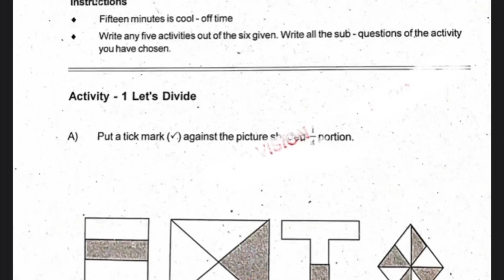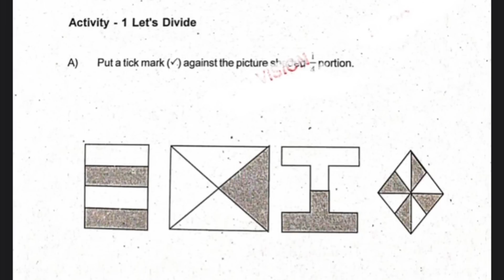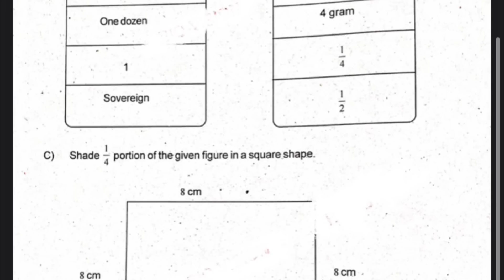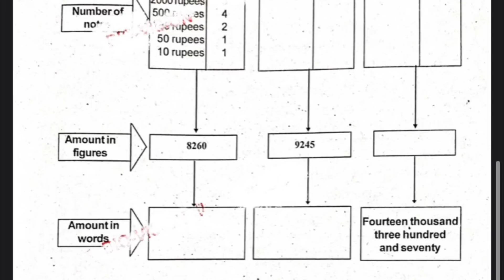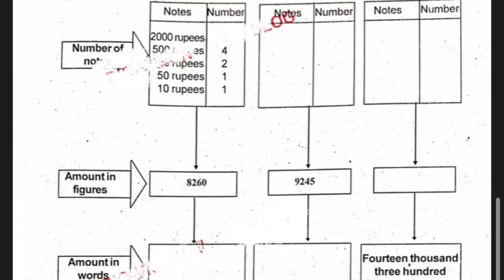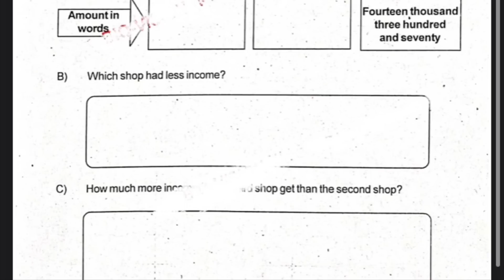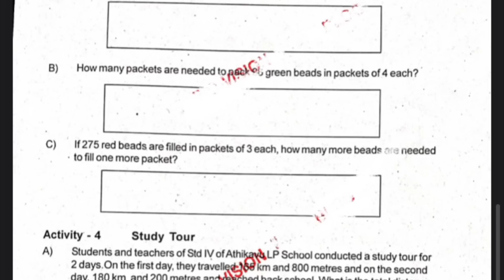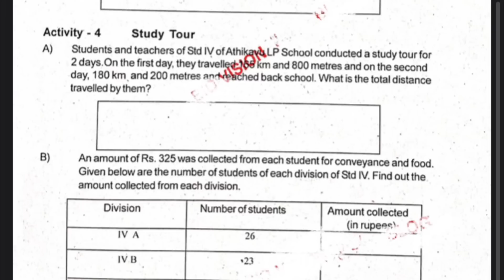CLASS 4 MATHS ANNUAL EXAM QUESTION PAPER ANSWERS 2019-20 MODEL MARCH 2023 STD 4